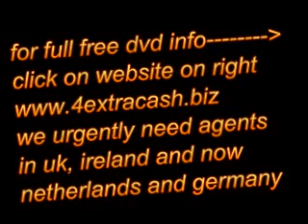part time job from home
part time job from home,how to earn a extra incom from home , short video clip of earnings in first month